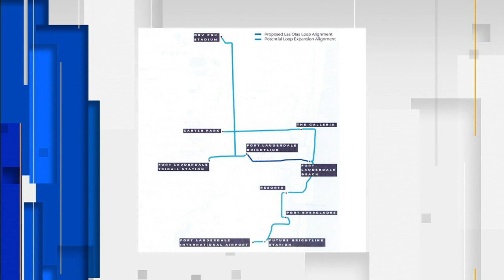Fort Lauderdale underground tunnel plan outlined by Elon Musk's Boring Company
Las Olas Loop would take passengers from downtown Fort Lauderdale to the beach in Tesla vehicles, proposal sent to city leaders shows.